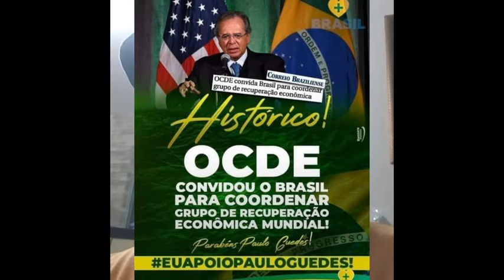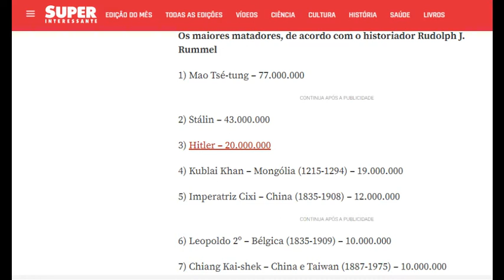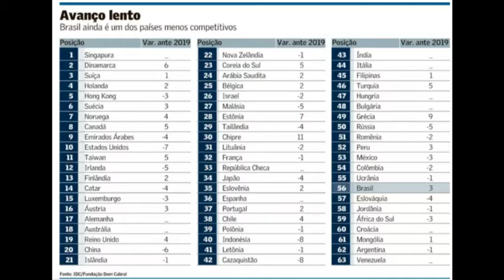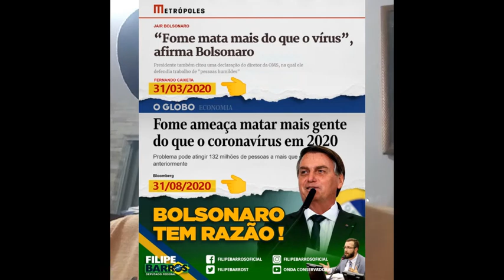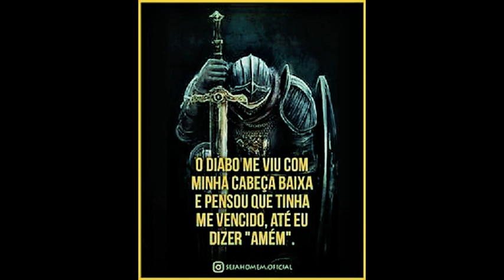A união entre Brasil e USA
Prof° Júlio Milanês - A união entre Brasil e USA
Educação no Brasil